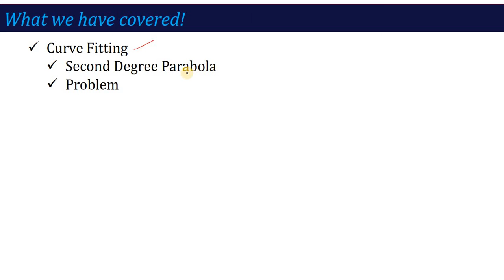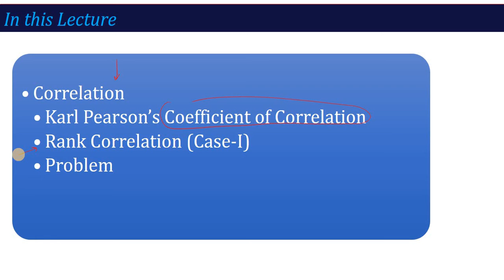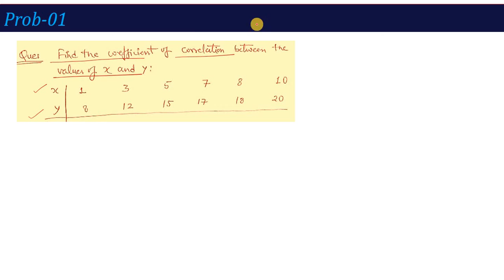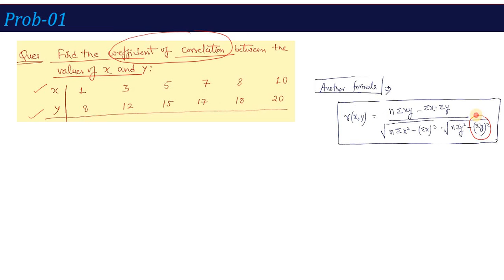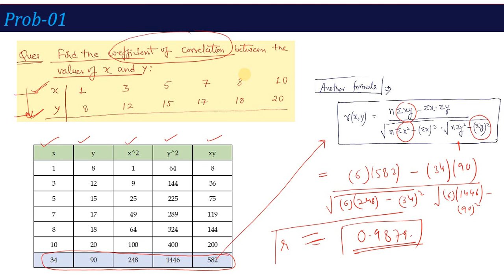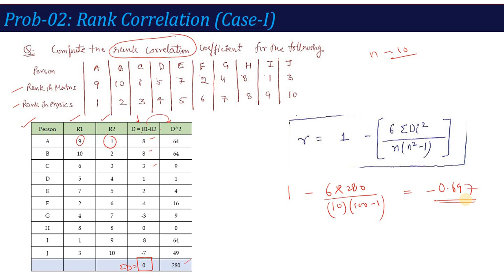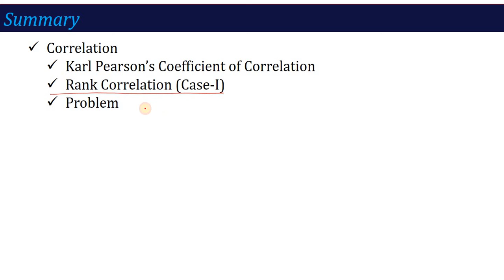U3_L10 | Correlation & Rank Correlation | Mathematics-IV (KAS302/KAS402)| Hindi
In this video you will learn about correlation and rank correlation and how these coefficients are measure.